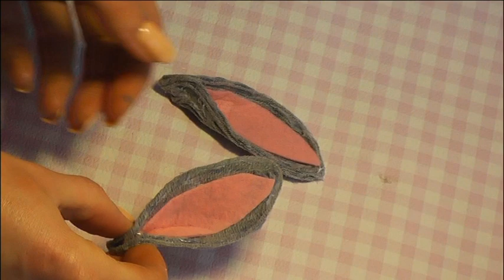DIY: ПАСХАЛЬНЫЙ ЗАЙЧИК своими руками